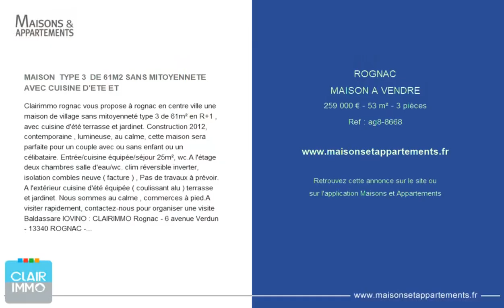ROGNAC - MAISON A VENDRE - 259 000 € - 53 m² - 3 pièce(s)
Référence : ag8-8668

MAISON  TYPE 3  DE 61M2 SANS MITOYENNETE  AVEC CUISINE D'ETE ET

Clairimmo rognac vous propose à rognac en centre ville une maison de village sans mitoyenneté type 3 de 61m² en R+1 , avec cuisine d'été terrasse et jardinet. Construction 2012, contemporaine , lumineuse, au calme, cette maison sera parfaite pour un couple avec ou sans enfant ou un célibataire. Entrée/cuisine équipée/séjour 25m², wc.A l'étage deux chambres salle d'eau/wc. clim réversible inverter, isolation combles neuve ( facture ) , Pas de travaux à prévoir. A l'extérieur cuisine d'été équipée ( coulissant alu ) terrasse et jardinet.

Cette annonce vous est proposée par l'agence Clairimmo

|2730396|